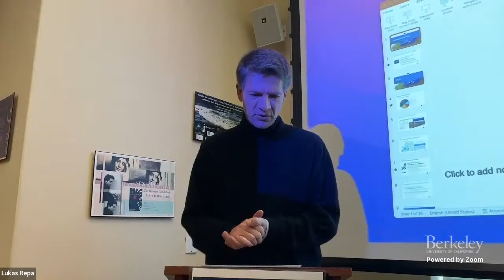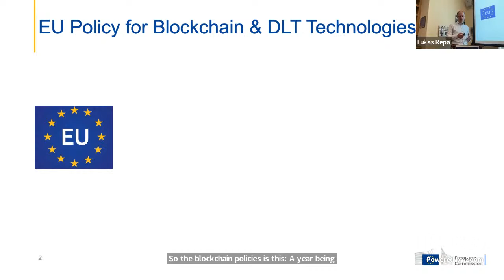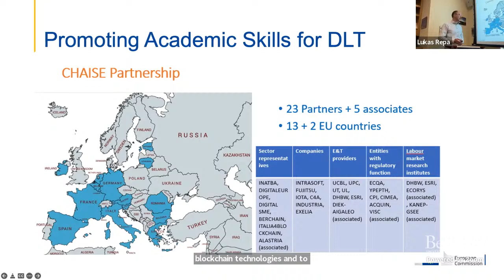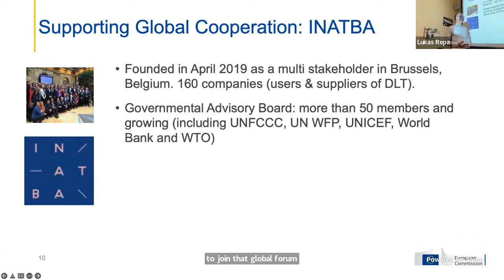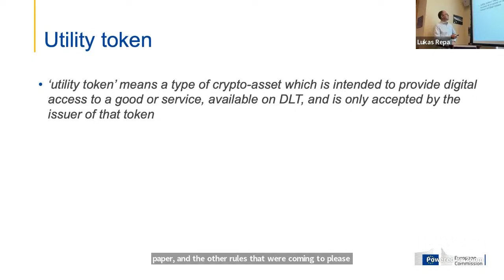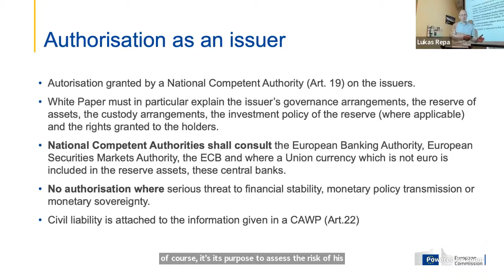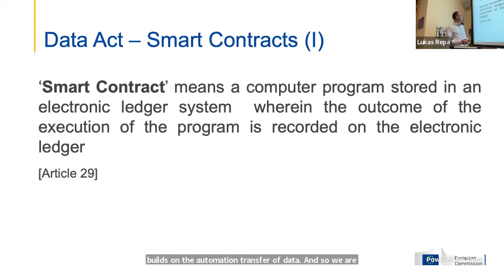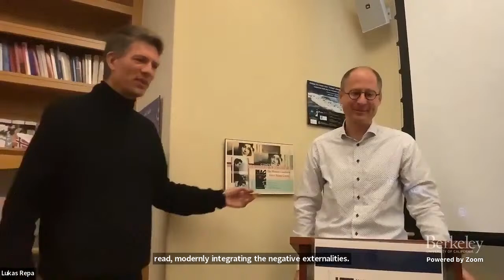Blockchain & Crypto Assets : the European Union’s Policy and Regulation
The lecture will provide an overview of the European Union’s policy for blockchain technologies. A blockchain network for cross border cooperation in the public sector is emerging. The proposed Crypto Assets Market Regulation and regulatory sandboxes will enhance legal certainty. Environmental concerns, however, remain an issue and call for a thoughtful policy response.

Dr. Lukas Repa LL.M (Bruges) worked as European research fellow at the IES from 2017 to 2018. Lukas then explored the impact of FinTech on competition in banking, and the relevance of initial coin offerings for crowdfunding start-ups. Lukas is a senior policy officer of the European Commission where he has been working since 2003. Lukas has a legal background and qualified as attorney at law at the bar of Vienna, Austria. In the European Commission, Lukas has led antitrust investigations into card payment networks, in retail banking, in insurance and in capital markets (credit default swaps). Since December 2018, Lukas heads a legal department tasked with industrial policy for start-up innovation and blockchain technologies. Lukas is involved in the EU’s Markets In Crypto Assets Regulation (MiCA), in setting up a pan-European regulatory sandbox for blockchain, in exploring the potential of programmable digital money for industry 4.0, and in the European Central Bank’s Digital Euro project.